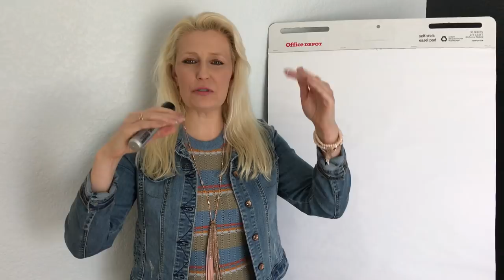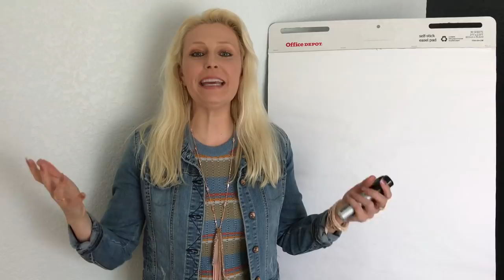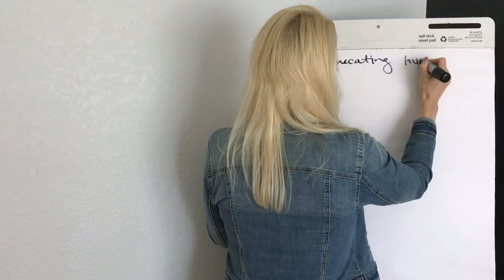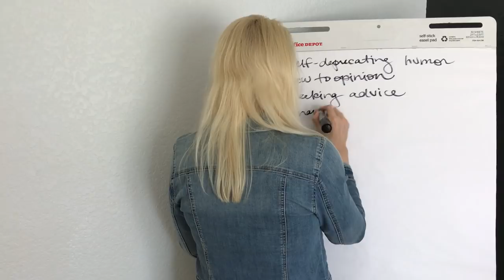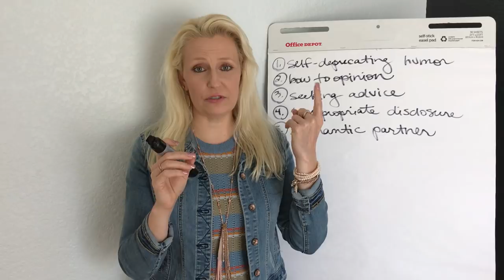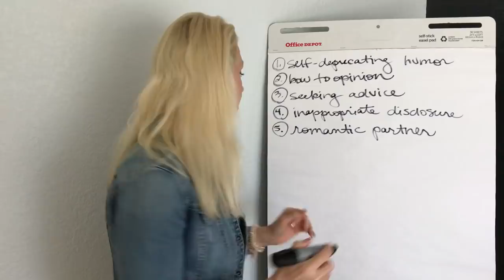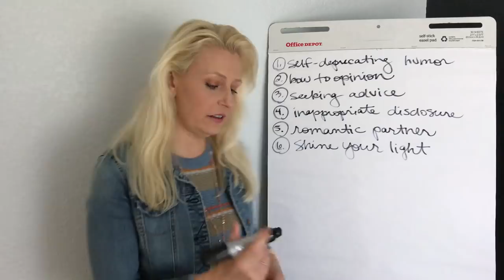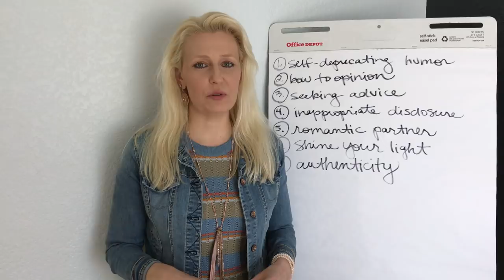Are You Dimming Your Light for Other People?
The Absolute® talks about toning it down when speaking your Truth and shining authentic light.